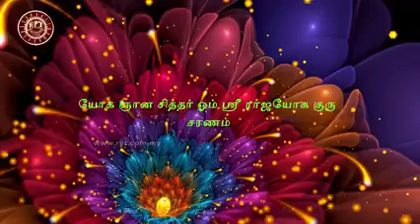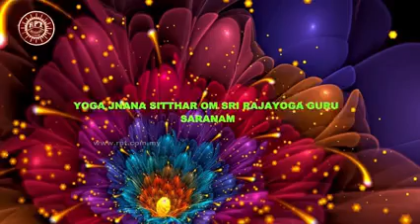RPT Malaysia Disciple's Education Experience. Mr Pravinth Rajendran